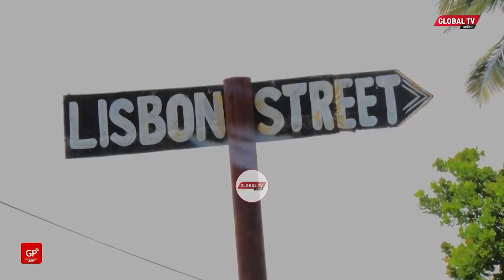AMA KWELI HUJAFA HUJAUMBIKA! KIJANA APATA AJALI, AONDOLEWA FUVU, AKATA KAULI ZAIDI YA MWAKA SASA!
Kijana Hussein Shaban, mkazi wa Kivule, jijini Dar es Salaam, amekumbwa na mkasa mzito baada ya kupata ajali ya bodaboda akiwa na abiria  maeneo ya Maduka Kumi huko Kivule na kusababisha kutolewa fuvu lake la mbele la kichwa jambo lililobadilisha kabisa muonekano wake na kumfanya kupoteza fahamu kabisa takriban mwaka mmoja na nusu.

Akizungumza na Global TV Online, mama mzazi wa kijana huyo aliomba Watanzania wamchangie ili aweze hata kumpeleka mazoezi mtoto wake huyo na afanyiwe operesheni ya pili. Kama umeguswa unaweza kutuma mchango wako kwa namba hii 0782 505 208.